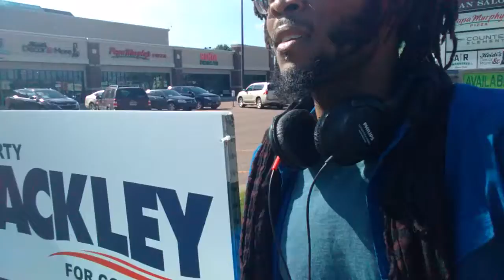About Voting: Must Be the Change You Wish To See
About Voting: You Must Be the Change You Wish To See

Sleepless Knights:

"Must be the change you wish to see.."

These are the famous words of musical artist, professional athlete, Boys & Girls Club basketball coach, not-for-profit founder of All In Sports, and local Grand Rapids, MI humanitarian, Jamell "Mell Duney" Hatchett.

Today we are discussing voting and it's importance. Yes, I understand that some people are simply against voting and they have their reasons. I get it. I do.

However, do they get that they are allowing, at will, those same people whom they blame for causing their oppression, social issues, injustices etc. to waltz into these positions of power term after political term to keep the ongoing structure of the current status quo in balance?

Story time:

Say you have a Neighborhood Watch Association that you are a member of. In your association there is a neighbor, Alvin, who hosts dog fights on his property and everyone know it. Let's just say that this doesn't sit well with you. Alvin has been a staple in the neighborhood but he's stance on the treatment of animals irks you, in fact it irks a few others as well. No one does or says anything to Alvin about it.

As years go by, Alvin has upped the ante and he hosts Scorpion fights, Rooster fights, Snake fights, all types of fights even going as far as including bare knuckle backyard street fighting. He is always thinking of his next big draw; trying to out-do his last promoted fight. The current President of your NWA announces her retirement so her seat is up for grabs.

Alvin does a PSA stating that he will be a candidate running for President of your NWA. You think Bianca, a county judge that lives in your area, would be the ideal candidate but Alvin's popularity is unmatched. His campaign promise is to have your neighborhood known as the Animal Fighting Capital of America.

One of Alvin's commercials actually make national headlines as it features crocodiles fighting on his property. No one talks about the elephant in the room and he is likely to win if it continues to go unmentioned. What do you do? For the love & sake of your neighborhood, what do you do?

A.) Throw Your Hat In the Race and Run for NWA President Yourself
B.) Start a Secret Smear Campaign About Alvin & His Animal Fighting Operations
C.) Do Both A & B
D. Do Something Else Entirely Different
E.) Do Nothing At All

A GOOD Samaritan who is able mind, body & spirit becomes BAD when they sit on the sideline allowing an Universal Wrong to continuously take place, and they don't exercise their calling to help calibrate said Wrong into an Universal Right.

It's Different Seeing the Person in the Mirror!

Primaries. State Government and Politics. Primary and House Elections. Political Parties. Incumbent. United States. North America.